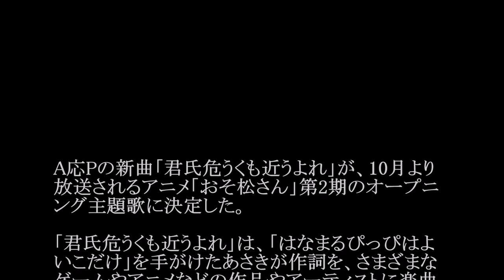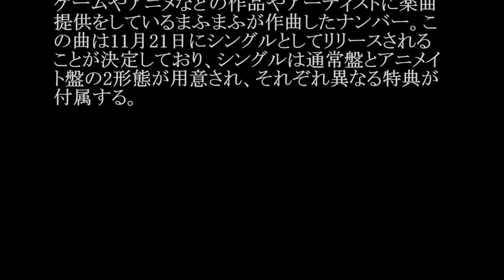A応P／君氏危うくも近うよれ (アニメ「おそ松さん」OP)#02 JPnews禅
◆PV・MV、関連動画は説明欄から↓
◆pr
紹介の連鎖が永遠に続く　?人脈活用術

A応Pの新曲「君氏危うくも近うよれ」が、10月より放送されるアニメ「おそ松さん」第2期のオープニング主題歌に決定した。

「君氏危うくも近うよれ」は、「はなまるぴっぴはよいこだけ」を手がけたあさきが作詞を、さまざまなゲームやアニメなどの作品やアーティストに楽曲提供をしているまふまふが作曲したナンバー。この曲は11月21日にシングルとしてリリースされることが決定しており、シングルは通常盤とアニメイト盤の2形態が用意され、それぞれ異なる特典が付属する。

・ Recommended

お勧め動画

公式
ナスd
山本彩
河合奈保子
斉藤由貴
fnsうたの夏まつり
煌めく瞬間に捕われて
久保建英
萩原健一
過保護のカホコ
フリースタイルダンジョン
岩井ジョニ男
染谷有香
小倉優香
ダウンタウンなう
世界陸上
筧美和子
村治佳織
ジュラシックワールド
アゲアゲホイホイ
菊池雄星
倉科カナ
イワイガワ フリーおっぽい
知念里奈
吉木りさ
葉月ゆめ
春夏秋冬
清水あいり
桐山瑠衣
佐藤美希
富岡八幡宮
藤井聡太
みやぞん
刑事ゆがみ
とんねるず
みやぞん
キライナヒト
野村克也
重要参考人探偵